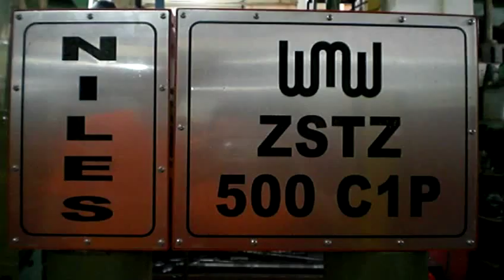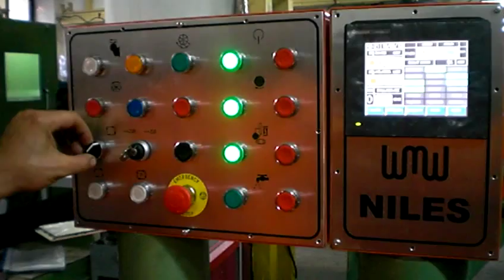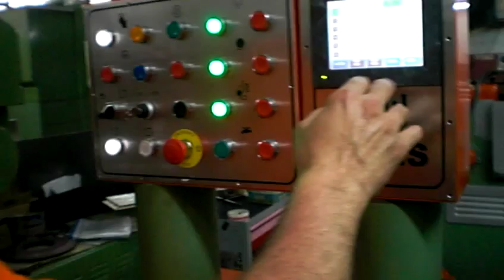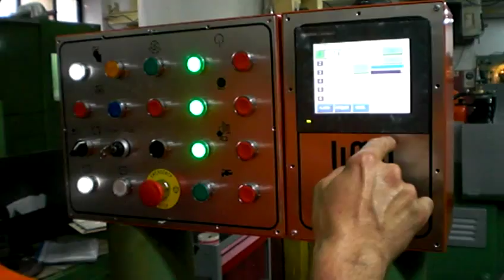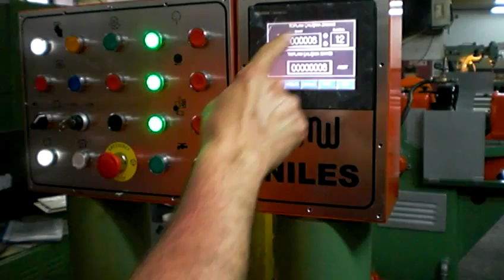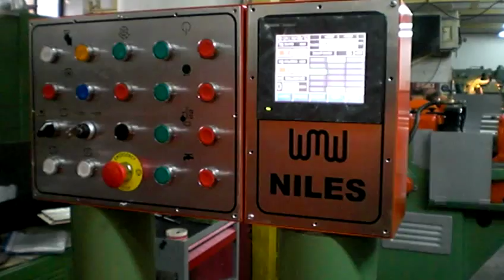NILES DİŞLİ TAŞLAMA ZSTZ 500 (CP1)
NİLES DİŞLİ TAŞLAMA ZSTZ 500 CP1
KATALOG VE &Ccedil;ARKLARI MEVCUTTUR. DETAYLI BİLGİ İ&Ccedil;İN